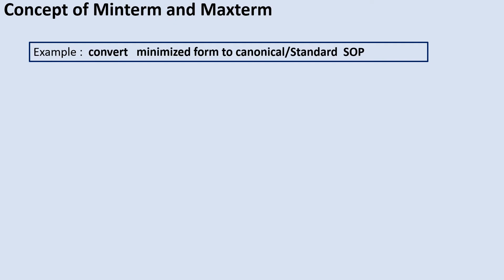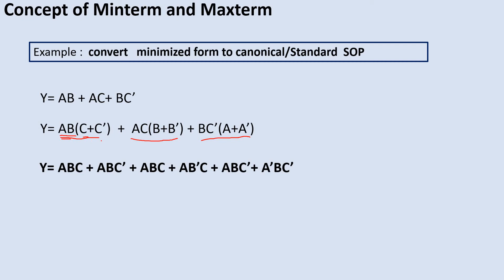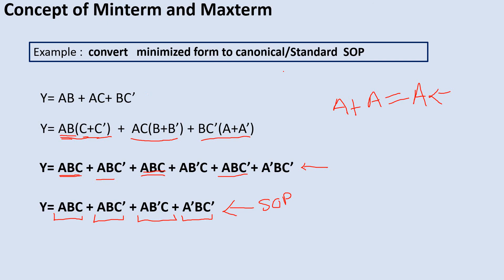#49 how to convert minimized SOP form to Standard (Canonical) SOP form | B.E| M.Tech | Diploma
describe in this video, How to Convert Minimized Form to Canonical Form in Hindi.